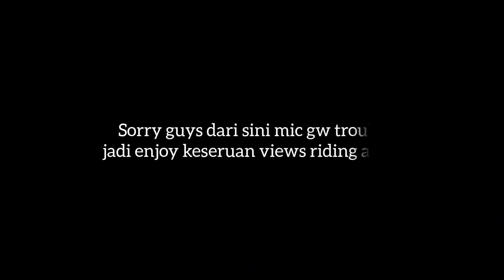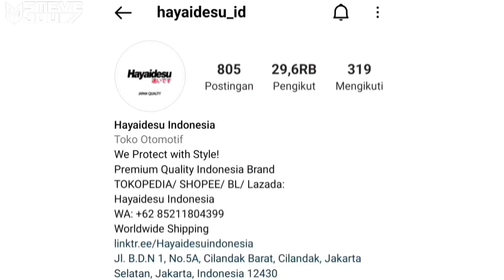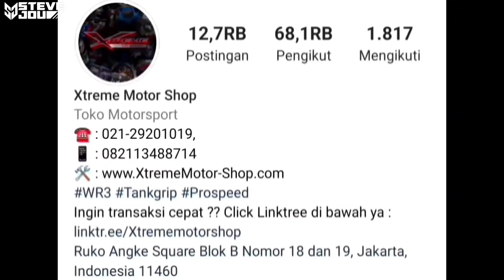SUNMORI BERTABUR BINTANG ! KETIKA AKANG MV, MBLO RIZKI, ANR RIDER, TEAM SEMVACK, TEAM KUPROY BERSATU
Untuk kalian para pecinta motor berikut rekomendasi terbaik dari Steve Jou :

BRAND AMBASSADOR
Villan Indonesia